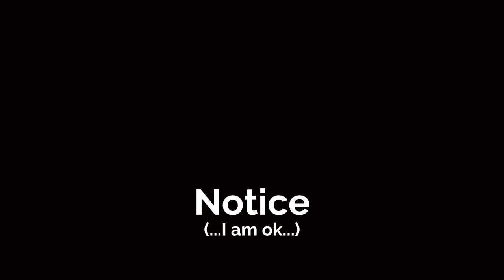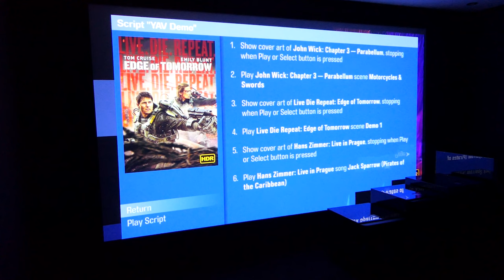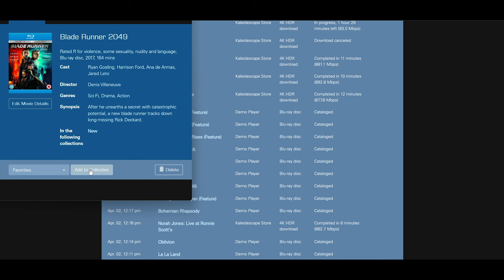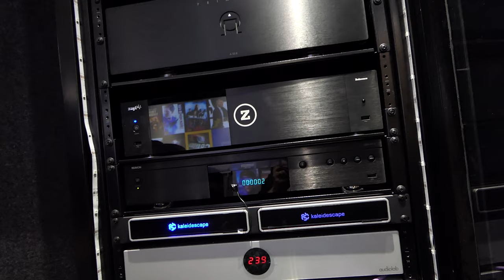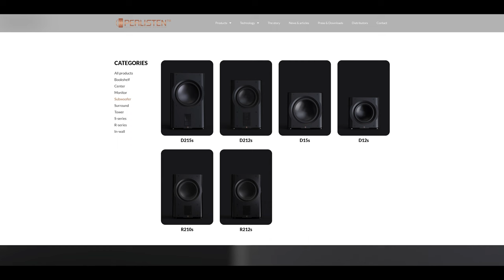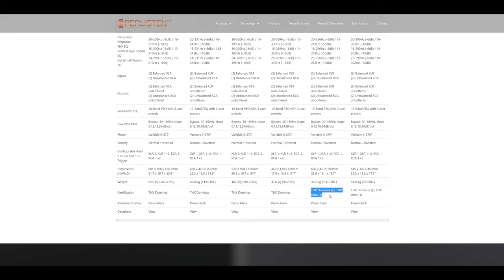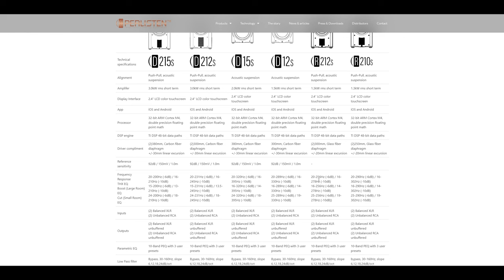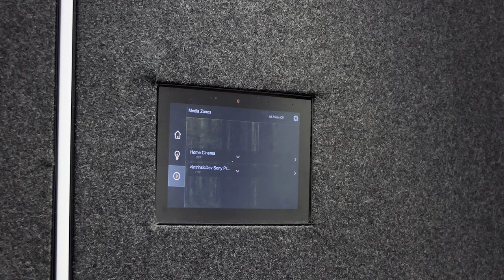Perlisten Subwoofer Grilles, Primare A35.8 and Kaleidescape - our cinema room gets an upgrade!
Our home cinema demonstration room gets a few upgrades!

A little video showcasing the Perlisten R and D series subs that I have here in store as well as showing off our rack:

Kaleidescape with "disc-to-digital" overview and a little walkthrough plus some updates to our fabric system!

Next video - HiFi Rose family and ROON!